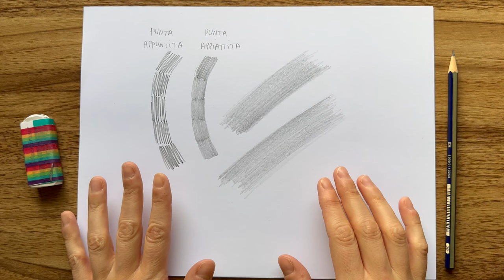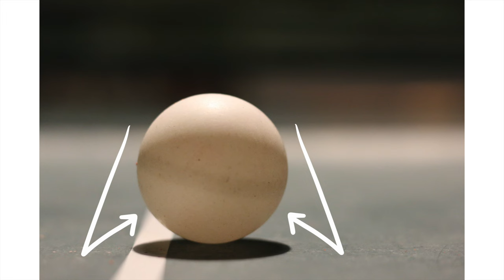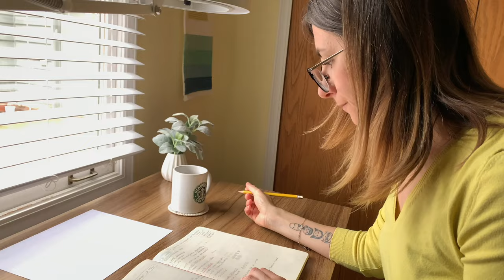IMPARARE A DISEGNARE #5 CAPIAMO INSIEME COME FUNZIONANO LUCI E OMBRE 🌗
Se sei un principiante e vuoi imparare a disegnare partendo da zero sei nel posto giusto ❤️ ✏️ In questa lezione approfondiremo l'uso delle sfumature e ti insegnerò a capire come funzionano luci e ombre al momento di disegnare qualcosa, quindi matite in mano che si comincia! In questa serie di lezioni, esploreremo le basi del disegno, dagli strumenti essenziali alle tecniche fondamentali, per aiutarti a sviluppare la tua creatività e a migliorare le tue abilità artistiche.

Cosa imparerai in questo corso:

-Tecniche base di disegno: linee, forme, ombreggiature, luci
-Semplici esercizi per migliorare la coordinazione mano-occhio
-Come disegnare oggetti e figure passo dopo passo
-Principi basilari della prospettiva e del paesaggio

Non importa se sei un principiante assoluto o se hai già qualche esperienza, questo corso ti guiderà nel tuo percorso artistico.

✏️ I MATERIALI CHE USO PER CHI VIVE NEGLI USA 🇺🇸 👇🏻